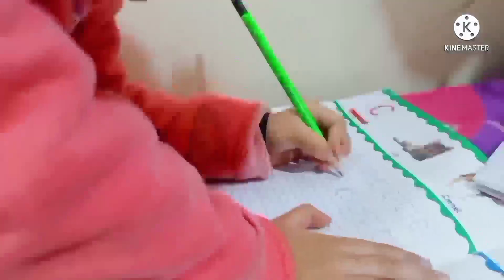Vanya ke nakhre aur masti | Sunday Vlog | Varnika Unlimited